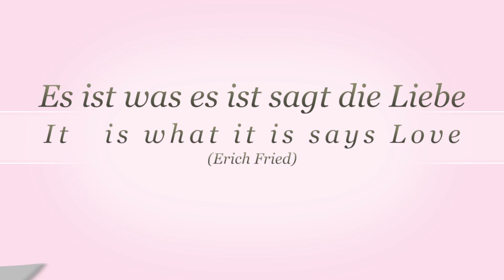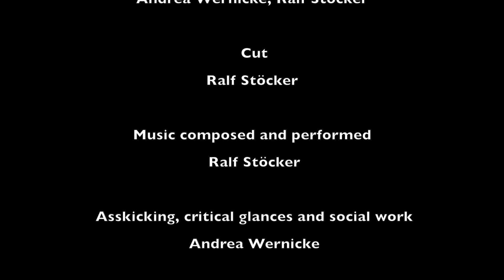COOO Carl-Otto Oger Octo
Die ungewöhnlichen amourösen Abenteuer eines Mittelmeerkampfkraken gefilmt irgendwo im Mittelmeer im südlichen Spanien.